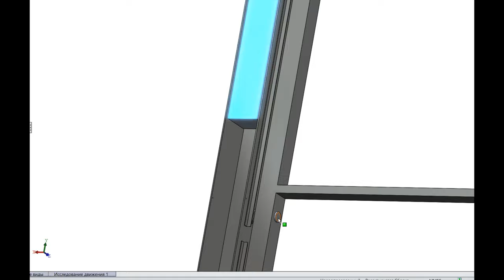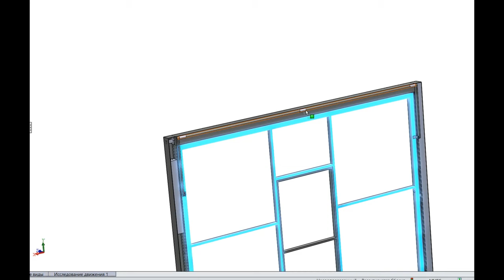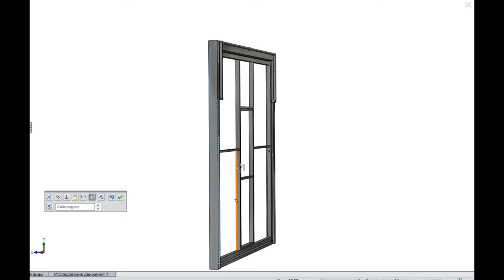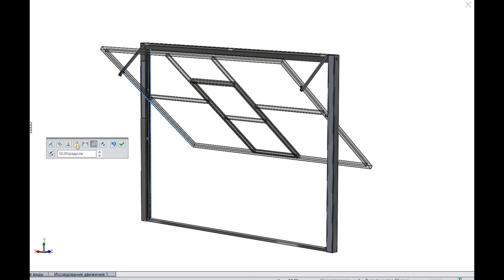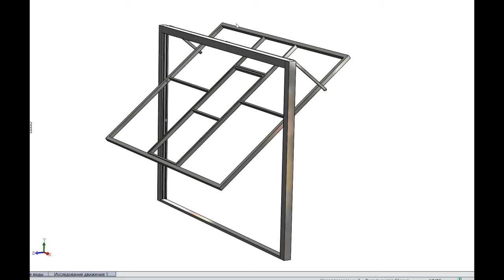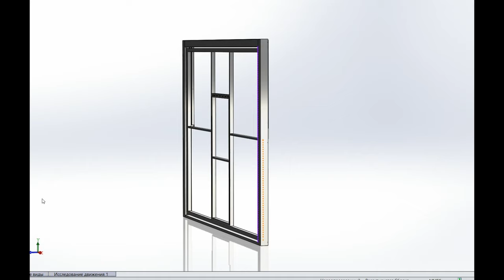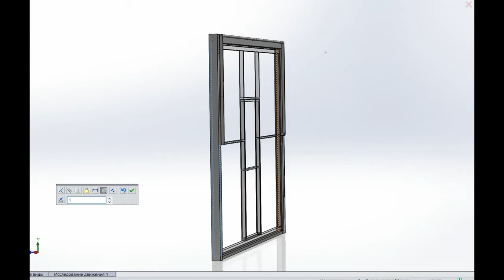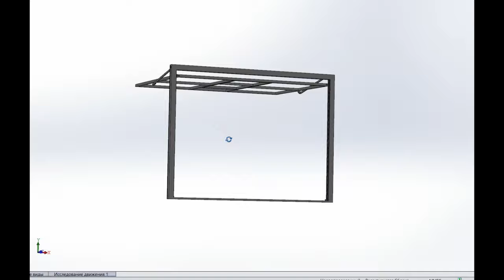Подъемные ворота с вертикальной направляющей и верхним рычагом "Арктика" и "Бразильская система"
Я наладил канал доставки бразильских моторов для ворот:)))) ✈🛸🚚
Длина винта 1,5м - то есть для ворот до 3м высоты. 3-х фазные моторы при желании добавив конденсаторы переделаете на 2-х фазные.
В комплекте блок управления и два брелка. Цена мотора 400 евро + доставка 130 евро.
Так как предыдущее мое видео о постройке ворот с вертикальной направляющей и верхним рычагом получило много отзывов и лайков от зрителей моего канала я продолжаю развивать этот проект :)

Новое видео это система подъемных ворот наиболее распространенная в Америке, особенно в Бразилии и Аргентине. Местными мастерами эта конструкция подъемно-повороных ворот доведена до совершенства. Ее достоинства - компактность, ворота так же как Z-система собраны на несущей раме. Ворота не требуют устройства направляющих на потолке. Направляющая встроена в вертикальную стойку ворот, причем в нее-же спрятан противовес, что безусловно добавляет конструкции безопасности и удобства. Ничто не помешает движению контргруза и не вызовет возможных травм.

Вышли 2 серии посвященные клиентским работам!